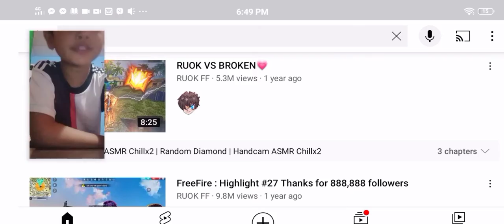doing reacts with ruof ff